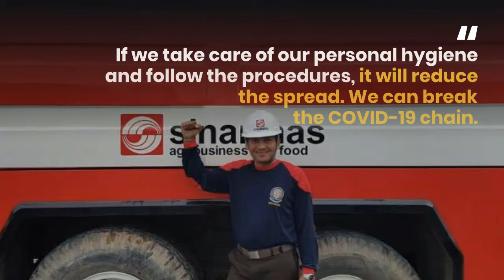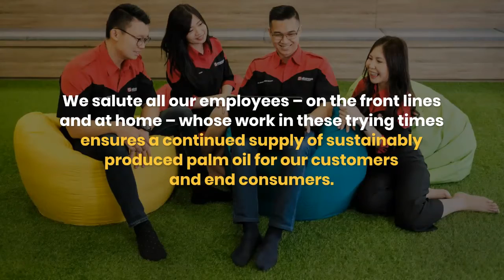Working amid the COVID-19 pandemic: Staying productive in producing sustainable palm oil (Part 1)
With the onset of COVID-19, many of our employees have had to adapt to radical work from home (WFH) changes in their jobs.